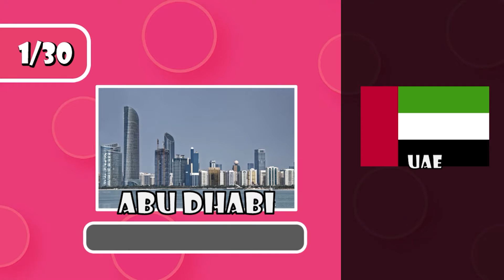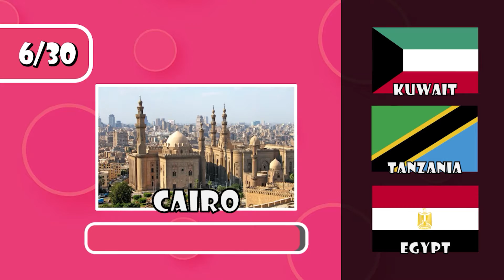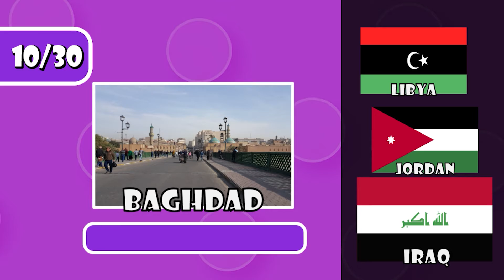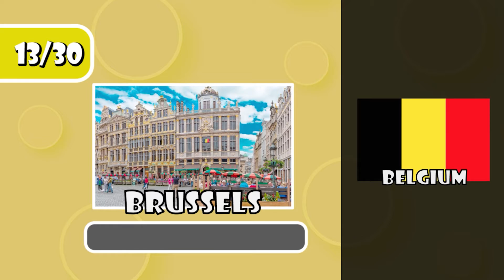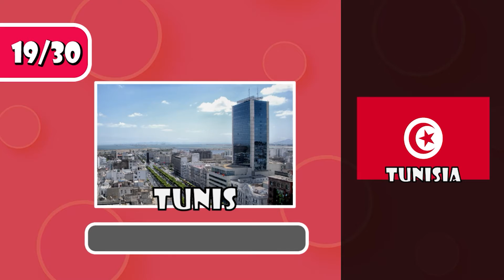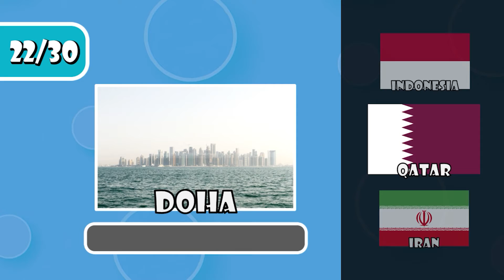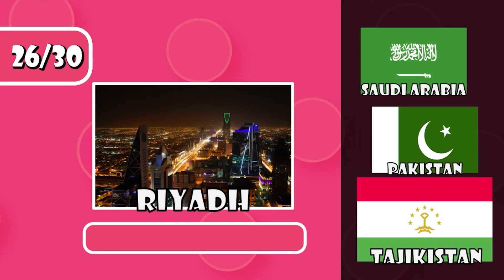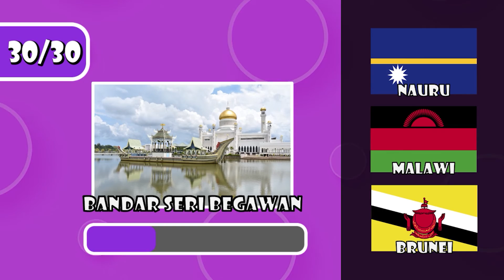Guess The Country by The Capital City